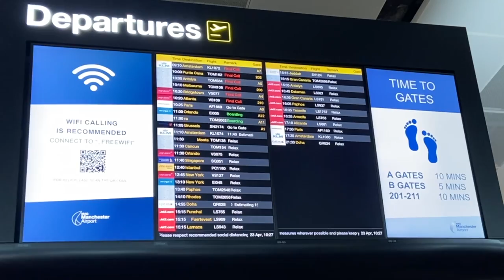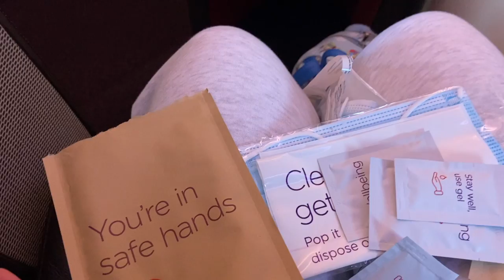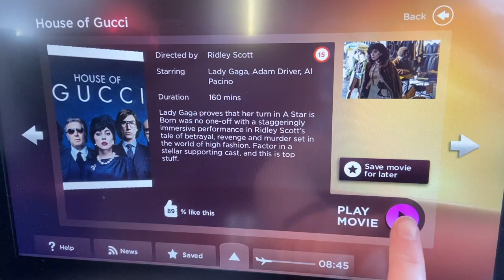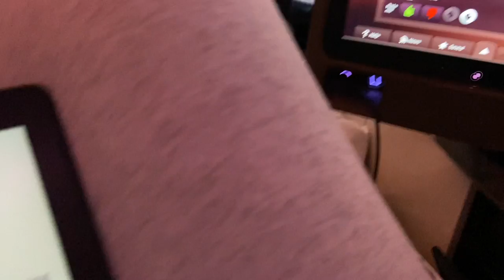WALT DISNEY WORLD VLOG | Travel day vlog & staying at Disney's Art of Animation Resort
My travel day vlog for my 2022 Walt Disney World trip includes staying at the Radisson Blu at Manchester Airport, flying Upper Class with Virgin Atlantic to Orlando Airport, staying at Disney's Art of Animation Resort and heading to Disney Springs!

// CHAPTERS
0:00 intro
1:55 travel day
2:53 hotel
6:29 Manchester airport
4:54 Virgin Atlantic flight
10:52 Orlando airport
11:46 Art of Animation
14:27 Disney Springs
16:00 outro

lizeindisney is a Disney Plush collector from the UK with a huge Disney collection - come back Tuesdays and Fridays at 6pm UK time to see new Disney plush, Disney plush collection videos and more